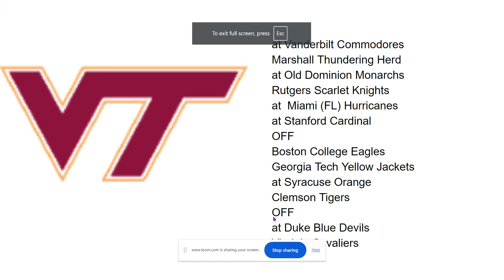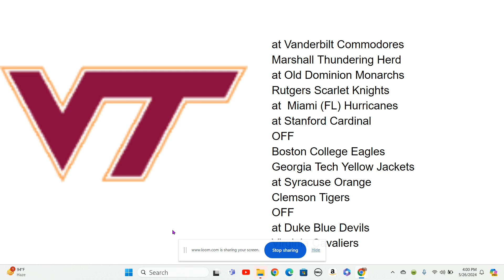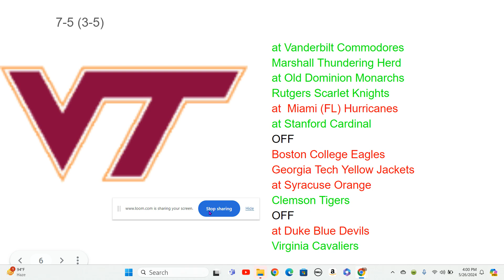Virginia Tech College Football 2024!